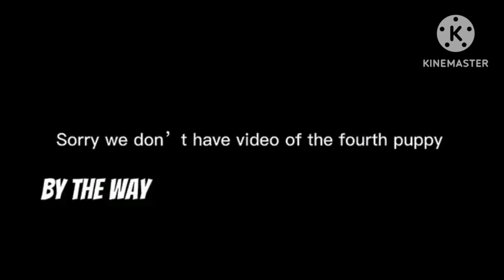SHIH TZU GIVING BIRTH/How to assess shih tzu in giving birth#shihtzu